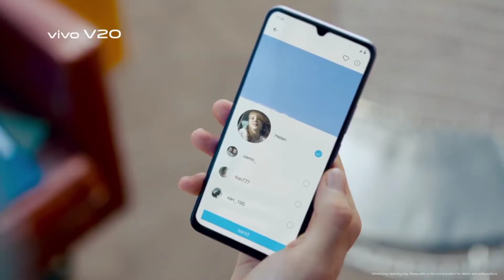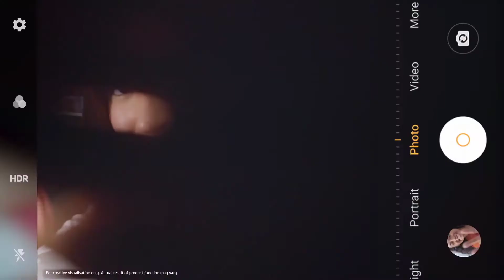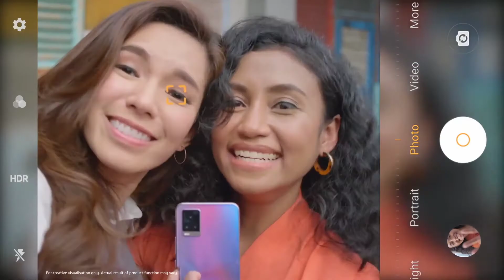বাজেটের মধ্যে সেরা ক্যমেরা ফোন || Vivo V20 Budget camera king !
Hello friends,
In this video we talk about Vivo V20 smartphone. We also talk about the price and Specification of Vivo V20 in present time.